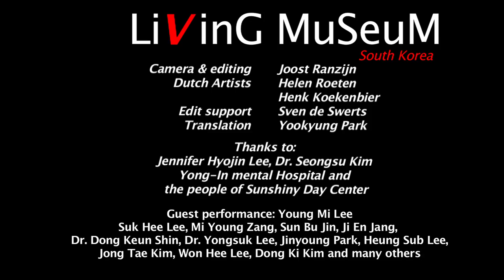Living Museum South Korea episode32